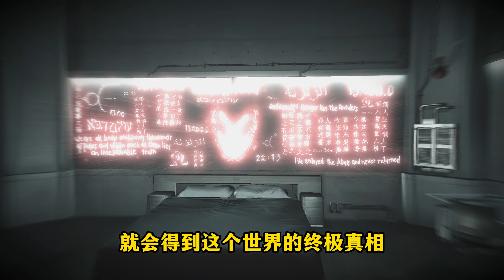《刺客信条2》剧情解说：经典主角艾吉奥的初登场 | 游戏剧情 | 游戏解说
从今天开始的未来几十年中
艾吉奥·奥迪托雷·达·佛罗伦萨
会像一只被遥远的月亮所吸引的飞蛾一样
不停地向前飞着
直到最后发现了一个难以置信的惊天秘密
在人生的最后时刻他才醒悟
自己只是一个传递者
传递一条他无法理解的信息
就是他一生的使命